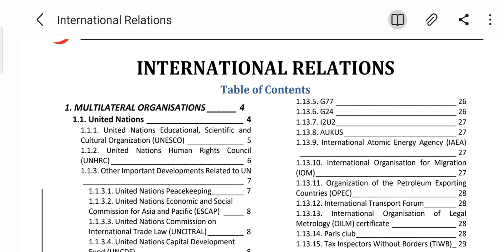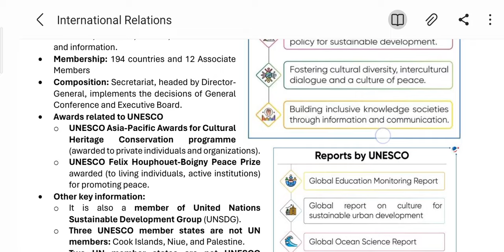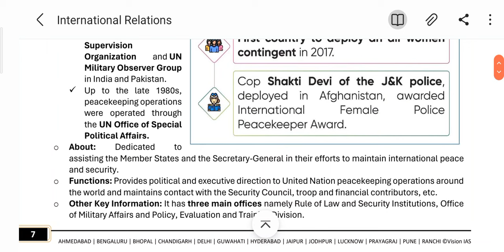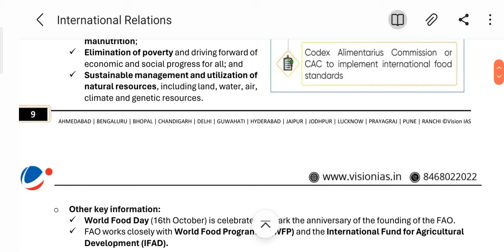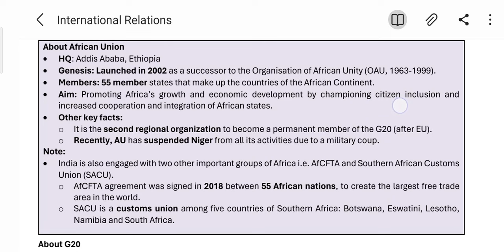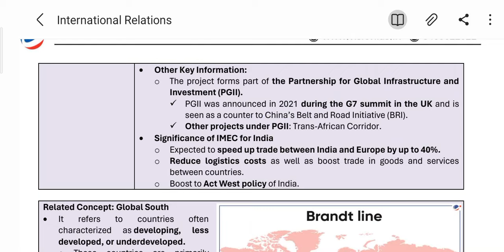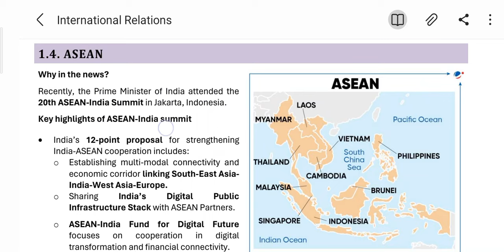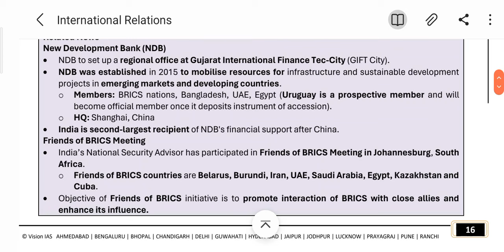Part 1: International Relations PT 365 Vision IAS 2024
Hello everyone, this video is about pt 365 of International relations module which is quite important for those who are preparing for UPSC CSE Exams in 2024, this video makes it easier for upsc aspirants by completing whole document word by word in a simplistic manner.

One can also connect to us by following the Telegram link given below -

Topics covered:-

1. Introduction (0:00)
2. United Nations (0:43)
3. UNESCO (4:57)
4. UNHRC (9:07)
5. United Nations Peacekeeping (14:14)
6. UN ESCAP (16:30)
7. UNCITRAL (18:14)
8. UNCDF (19:07)
9. GCRG (19:41)
10. United Nations Statistical Commission (20:20)
11. UNCTAD (21:26)
12. FAO (22:33)
13. International Coffee Organisation (24:15)
14. L.69 Grouping (25:31)
15. G20 (26:15)
16. Other initiatives by G20 (38:49)
17. BIMSTEC (42:36)
18. ASEAN (45:15)
19. BRICS (49:31)